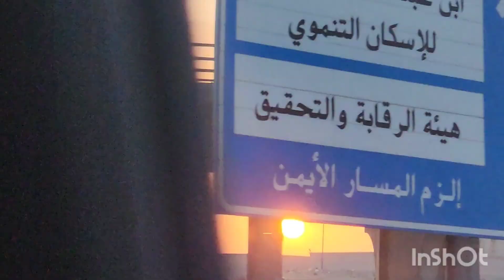Sun set @ saudi 🌞 🌝 ❤️